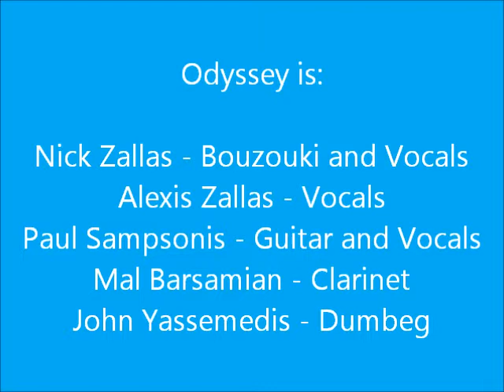GRECIAN ECHOES - LIVE AND UNPLUGGED 26JUN2011 - ODYSSEY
Grecian Echoes - Live and Unplugged - 26 June 2011 Featuring: Odyssey
Odyssey is: Nick Zallas - Bouzouki and Vocals, Alexis Zallas - Vocals, Paul Sampsonis - Guitar and Vocals, Mal Barsamian - Clarinet, John Yassemedis - Dumbeg